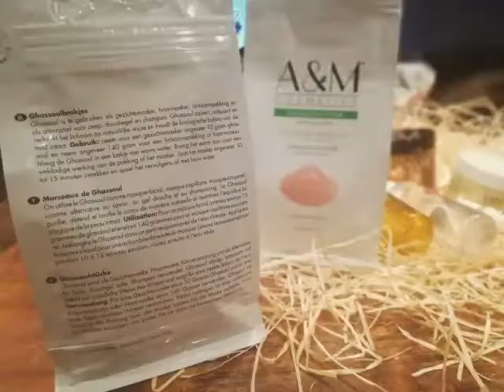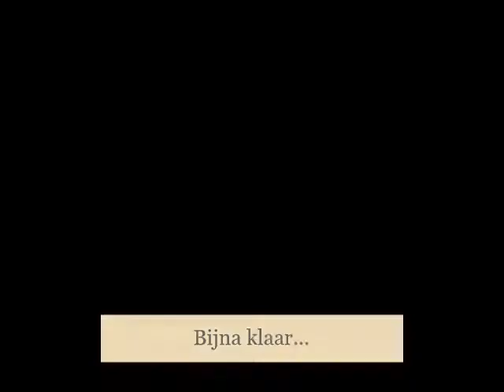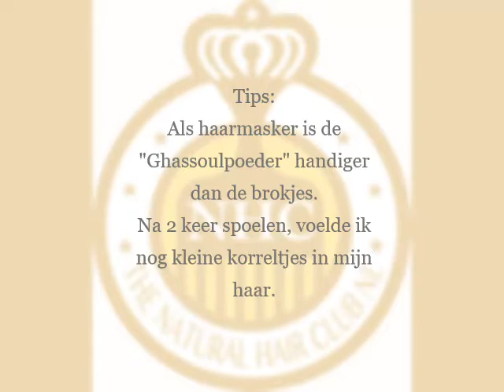NHC Test Team member Naomi is reviewing A&M Cosmetic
Eindelijk kan ik met veel plezier mijn
Review & Tutorial van de A&M COSMETICS lijn met jullie delen! The Natural Hair Club NL

Ik wil graag Argantheek bedanken voor de producten.🤗

🌸Ik ben zeer tevreden over de producten!!!
In de video test ik 4 van de in totaal 8 ontvangen producten.
- De Zwarte zeep, ("Black Soap" als hoofdhuidreiniger)
- De Ghassoulbrokjes (Klei als haarmasker/haarreiniger)
- De Raw Shea Butter ( als een seal) ⭐⭐⭐⭐
- De Argan Olie (als moisturizer/hydratant)⭐⭐⭐⭐⭐

🌸Alle producten zijn 100% Natuurlijk & Biologisch met lekkere frisse en natuurlijke geuren.
De producten zijn leuk en handig ingepakt, met duidelijke gebruiksaanwijzingen.

🌸Ook zijn een groot deel van de producten multifunctioneel.
Bijvoorbeeld: De Black Soap kan je gebruiken voor zowel huid als gezicht. Dit geldt ook voor de Ghassoulbrokjes en poeder. Deze kunnen gebruikt worden als haarmasker, gezichtsmasker, lichaamspakking en als een reiniging. Daarnaast ben ik gek op Shea Butter en gebruik sinds
ik de producten heb ontvangen de "Nilotica Sheaboter"
⭐⭐⭐⭐⭐(Love it!😍).

🌸De collectie is zo groot en diverse dat je jezelf lekker een dagje thuis kan verwennen voor zowel je haar- als huidverzorging. Wie houd er niet af en toe van een "Spa Day" 😍😊

🌸Geniet van mijn Review☺️😘